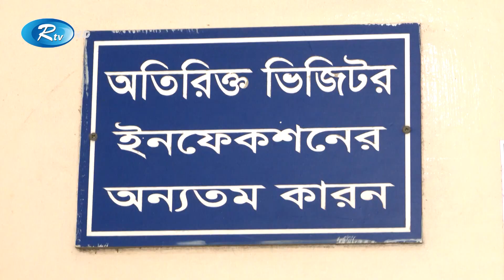অপারেশন থিয়েটারে রান্না, নাকি রান্নাঘরে অপারেশন ? | Hospital | Rtv News